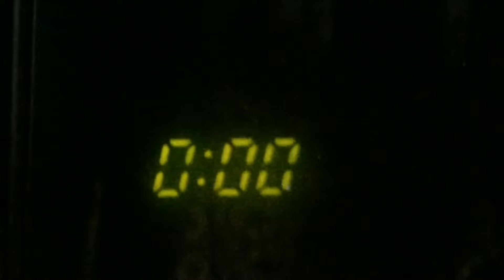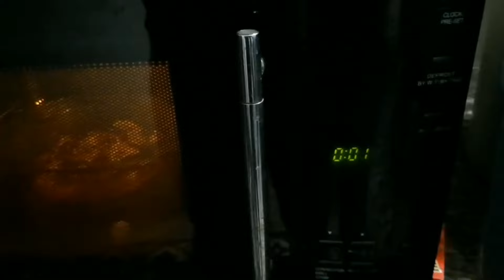I ate only Maggie for 24hrs😰Could I complete my challenge??👍/👎?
An interesting video, with mixed feelings.😂😱
Hope you enjoyed the video|| Adrija❤️

Edit courtesy- Monomoy Chakraborty ❤️

Love,
Adrija🌼